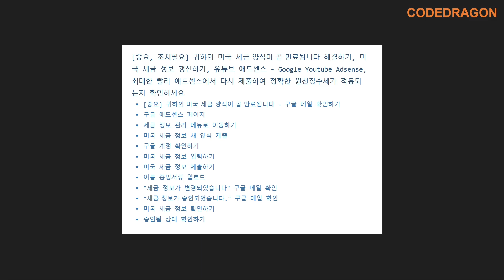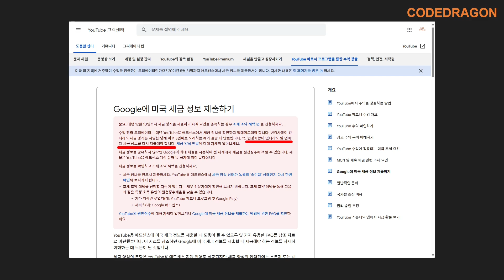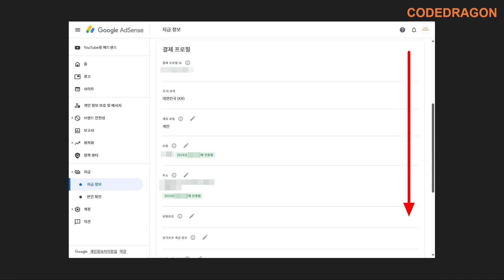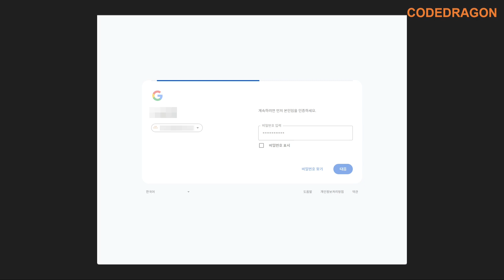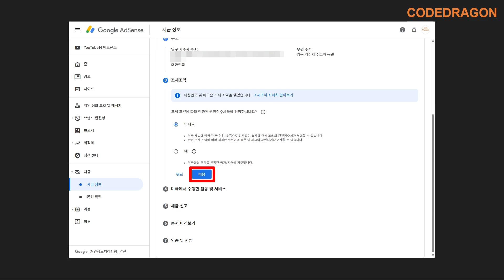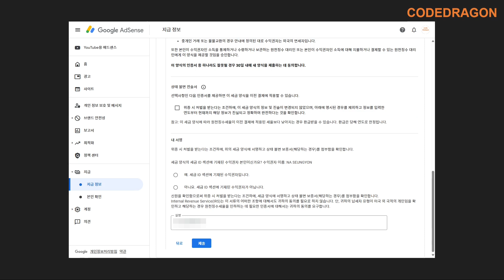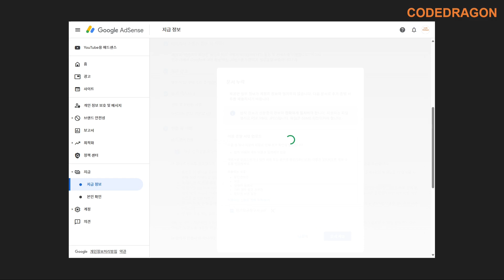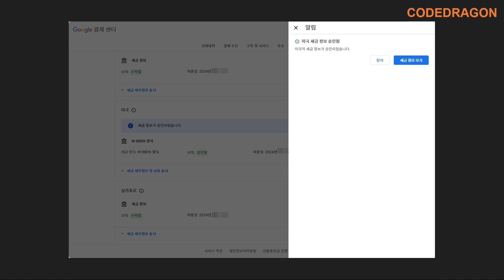[중요, 조치필요] 귀하의 미국 세금 양식이 곧 만료됩니다 해결하기, 미국 세금정보 갱신하기, 유튜브 애드센스 - Google Youtube Adsense ...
● [중요, 조치필요] 귀하의 미국 세금 양식이 곧 만료됩니다 해결하기, 미국 세금 정보 갱신하기, 유튜브 애드센스 - Google Youtube Adsense, 최대한 빨리 애드센스에서 다시 제출하여 정확한 원천징수세가 적용되는지 확인하세요, 세금정보

● Google에 미국 세금 정보 제출하기 - 구글 공식문서

● Approved tax documents 구글 공식문서 (허용되는 신분증 전체 목록 보기)